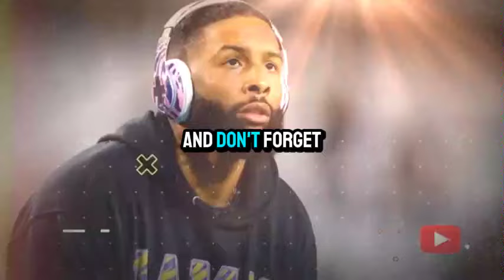CONFIRMED NOW! KANSAS CITY CHIEFS NEWS TODAY